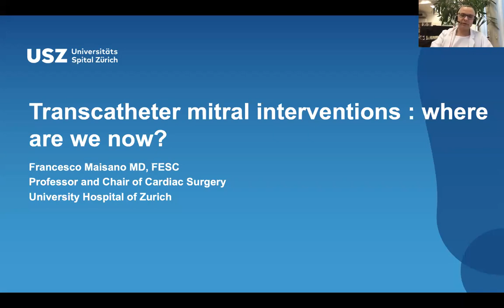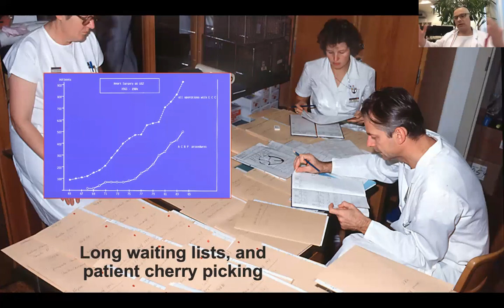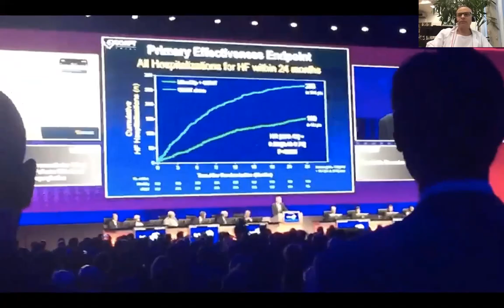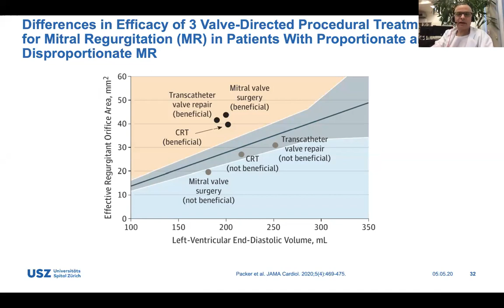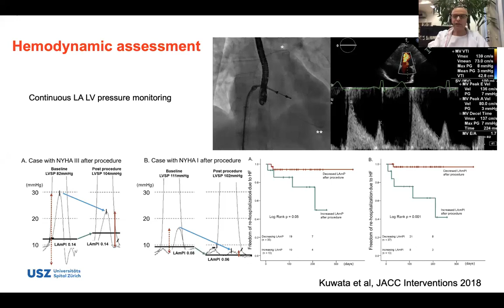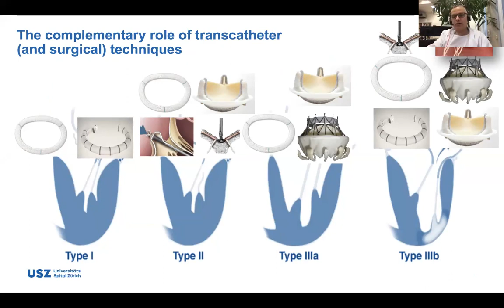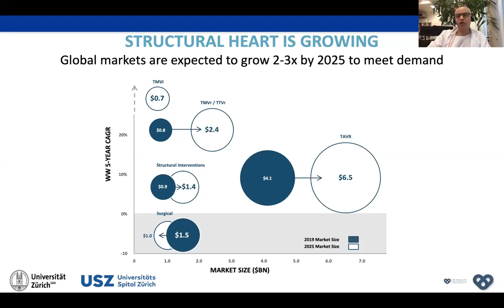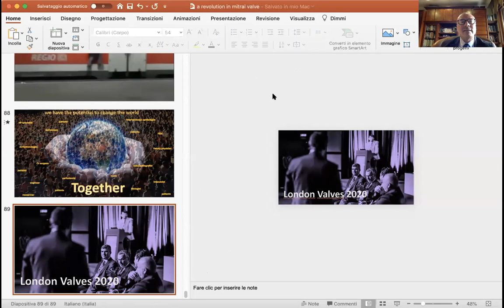Transcatheter Mitral Maisano 2020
Nice overview of the development of different mitral valve treatments.
Alternatives for mitral regurgitation
Update in transcatheter mitral repair and MitraClip.